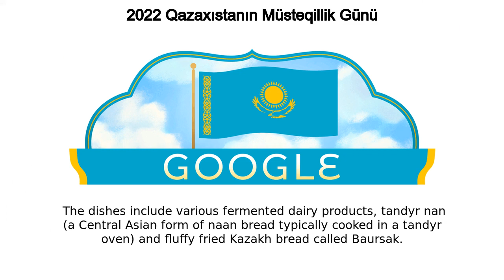2022 Qazaxıstanın Müstəqillik Günü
Google Doodle :
2022 Qazaxıstanın Müstəqillik Günü

Kazakhstan Independence Day 2022

2022 Qazaxıstanın Müstəqillik Günü

Today’s Doodle celebrates Kazakhstan’s Independence Day  On this day in 1991, the Supreme Soviet (or supreme council) of Kazakhstan declared full independence and left the Soviet Union  As the last Soviet republic to become independent, Kazakhstan represented the entire Soviet Union for a brief moment in time Historically populated by nomadic tribes, Kazakhstan is home to over 130 ethnic groups today  For this reason, multicultural celebrations are a big part of Independence Day festivities The Kazakh flag is light blue with a gold sun and eagle in the middle  There is also a gold traditional Kazakh embellishment along the hoist end of the flag  The blue background represents tranquility, well-being and the sky nomadic people have lived under, while the gold eagle and sun stand for freedom While December 16th officially marks Independence Day, celebrations take place on both the 16th and 17th  On the eve of Independence Day, the government honors Kazakhs who have contributed to the country in areas like health, education, culture, and sports  As the sun rises on this holiday, Kazakhs attend festivities in the presidential palace and dress in traditional clothing like gold-embroidered Shapans (long, velvet robes) and fur-lined outer garments to protect the wearer from the winter wind Traditional tents called Kurts offer preserved local delicacies that reflect the nomadic lifestyle for citizens to enjoy  The dishes include various fermented dairy products, tandyr nan (a Central Asian form of naan bread typically cooked in a tandyr oven) and fluffy fried Kazakh bread called Baursak Happy Independence Day, Kazakhstan!